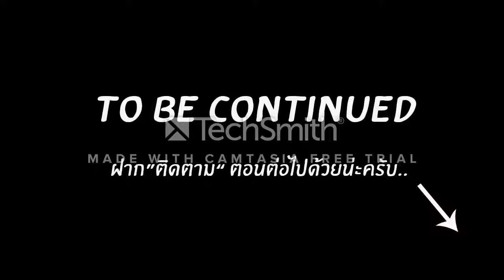Washers, high pressure does not exceed 300 Electronic statements I made a simple Diy By technician